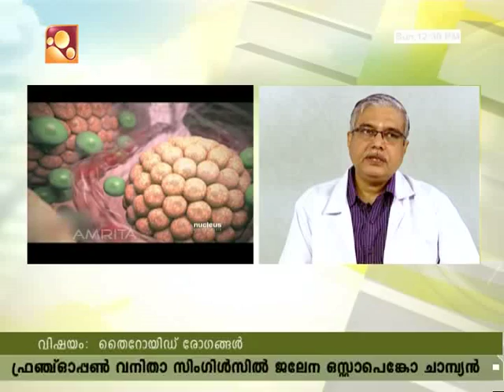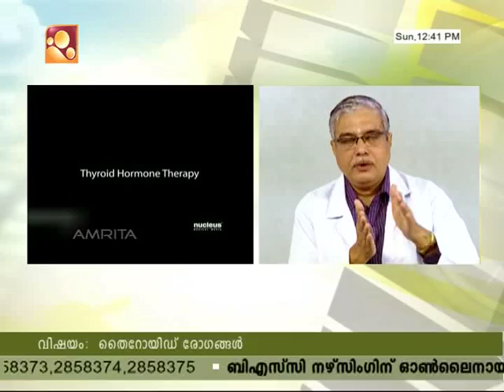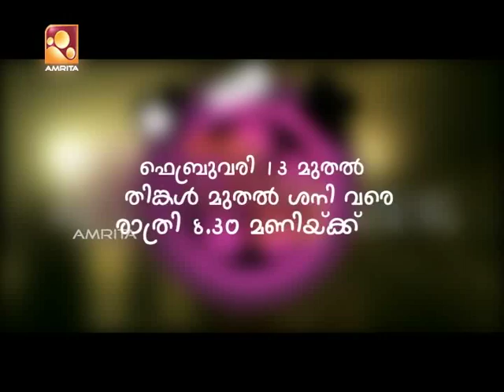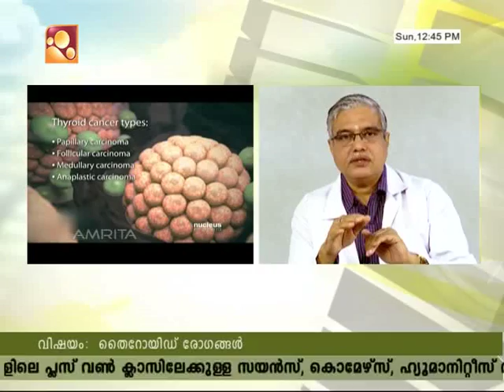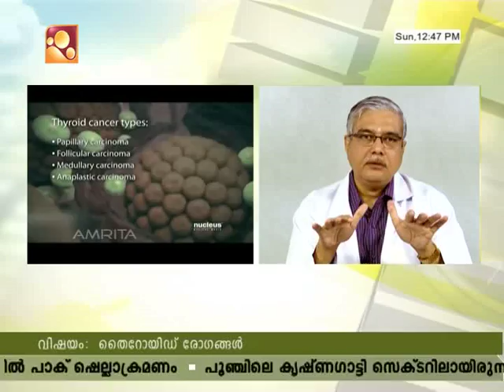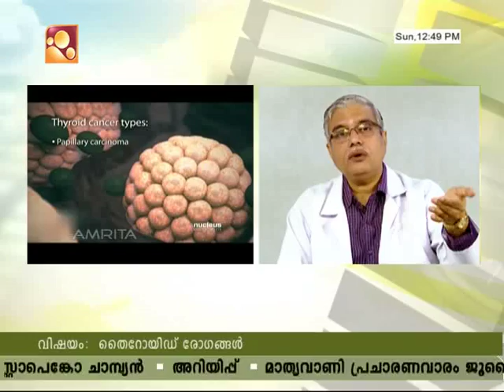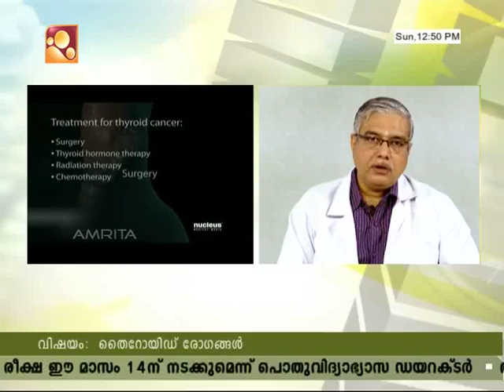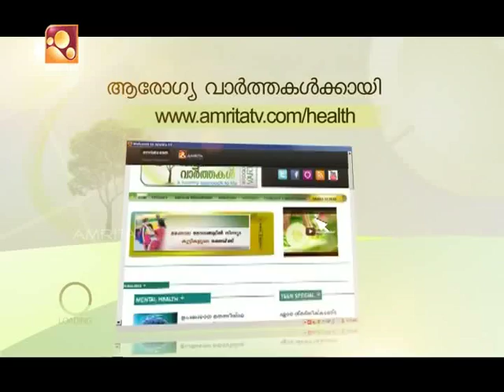Arogyavaarthakal Amrita TV | Health News : Malayalam | 11 06 17